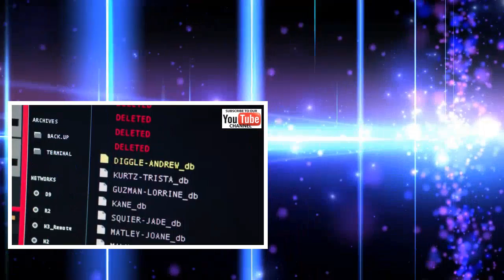Hot News Film Action Sci-Fi Movie Crime Full English - Theater High Rating Mystery Movie 2017